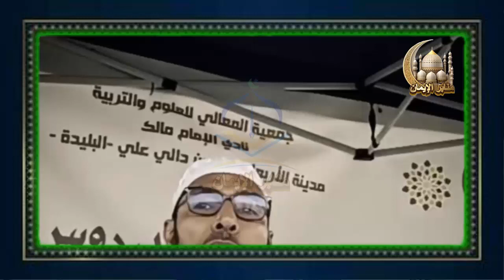توبوا إلى الله فباب التوبة مفتوح الشيخ طاهر ضروي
توبوا إلى الله فباب التوبة مفتوح موعظة مؤثرة للشيخ طاهر ضروي في عام 2023
في هذا الفيديو الملهم يقدم الشيخ طاهر ضروي موعظة قوية ومؤثرة حول أهمية التوبة والرجوع إلى الله يبدأ الشيخ ضروي بتسليط الضوء على قوة ورحمة الله وأن باب التوبة مفتوح لجميع الناس بغض النظر عن خطاياهم وأخطائهم السابقة
يستعرض الشيخ ضروي أمثلة وقصصاً من الحياة الواقعية لأشخاص توبوا إلى الله وتغيروا حياتهم بشكل جذري يستعرض الأسباب التي تدفع الناس إلى الوقوع في الخطيئة والتبعات السلبية لذلك ولكنه يشدد على أن التوبة الصادقة والعودة إلى الله هي المفتاح للتغيير والتحول الروحي
يعرض الشيخ ضروي خطوات عملية لتحقيق التوبة الصادقة والاستقامة في الحياة مع التركيز على الاعتراف بالخطايا والندم الصادق والعزم على ترك الذنوب والتوجه نحو الله بقلب مفتوح
يستخدم الشيخ ضروي أسلوباً ملهماً وموجهاً للقلوب حيث يتحدث بعاطفة ووضوح ليصل إلى الجمهور ويحركهم إلى العمل الصالح والتغيير الإيجابي ينتهي الفيديو بدعوة قوية للمشاهدين للاستجابة لنداء التوبة والبدء في رحلة التغيير والاقتراب من الله
إن هذا الفيديو هو فرصة للتأمل والتأثر والتحفيز لكل من يشعر بالحاجة إلى التوبة والتغيير في حياتهم الروحية ستجد في موعظة الشيخ طاهر ضروي إرشادات قوية ونصائح عملية للوصول إلى الله والتحول الإيجابي في الحياة
الشيخ طاهر ضروي 2023
درس الشيخ ضروي طاهر 2023
موعظة الشيخ طاهر ضروي